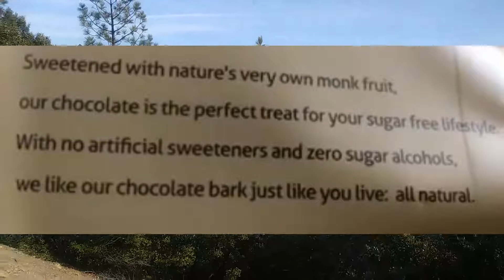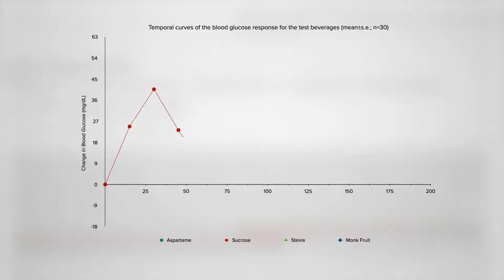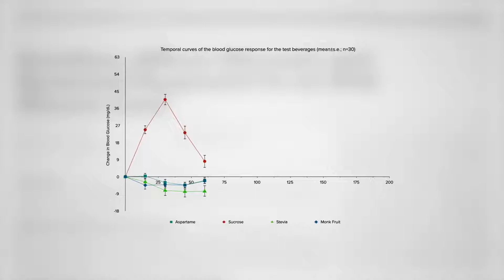Sugar Alternatives: Monk Fruit Juice Sweetener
There's also a video of a monk fruit sweetened chocolate bar being test melted into a hot beverage at

SWEETENING WITH MONK FRUIT - A NATURAL SUGAR SUBSTITUTE TO HIGH FRUCTOSE CORN SYRUP
Taken from the juice of an Asiatic fruit, monk fruit extract is as close to a raw food as possible. it's a perfect natural alternative to sugar. It’s built up of what it’s called Mogrocides. Those are known to be very powerful antioxidants in the body. So along with a safe sweetener you also get something that is literally sweetened with an antioxidant. Sugar substitution can be key to gaining and maintaining your weight loss diet plan. It's a great way to take the danger out of snacking.

Sugar free chocolate candy recipes can use a variety of new sweeteners. Substitute natural and unrefined sweetening instead of refined sugar and high fructose corn syrup.

WHERE CAN I FIND MONK FRUIT SWEETENED PRODUCTS?
Come inside this online store for sugar free chocolates and flavoring syrups and chocolate sauces.

Is monk fruit safe?